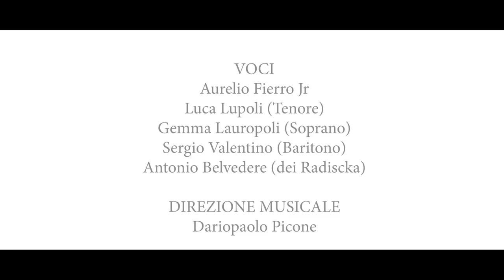Flash mob al Gran Caffè Gambrinus tra turisti e napoletani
E' incredibile quello che accade al Gran Caffè Gambrinus!
Una vera sorpresa per napoletani e turisti 😊

Il Gran Caffè Gambrinus è un locale storico di Napoli ubicato in via Chiaia. Il suo nome deriva dal mitologico re delle Fiandre Joannus Primus, considerato patrono della birra. Il Gran Caffè Gambrinus rientra fra i primi dieci Caffè d'Italia e fa parte dell'Associazione Locali Storici d'Italia.

Address: Via Chiaia 1/2 (P.zza Trieste e Trento), 80132, Napoli